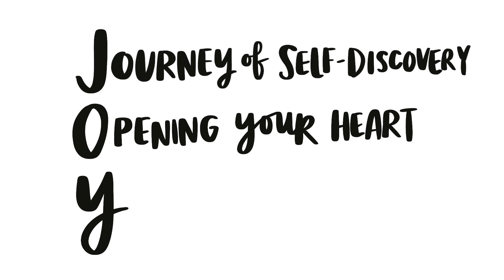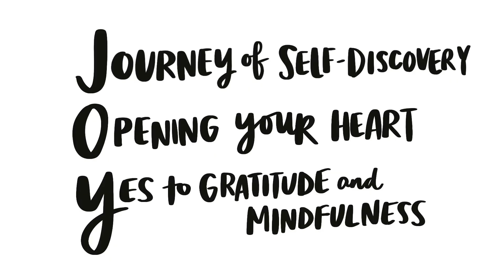Unlock Your JOY in 3 Easy Steps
What did you find valuable from this video - did any part of the acronym (or backronym) resonate with you?
LINKS MENTIONED:
June 12-15 Planner Craft Pro Summit (FREE!)

NEW BOOK: Making Memories

SHOT ON Canon G7X Mark ii and edited with Adobe Premiere Pro

Amy Tangerine
10736 Jefferson Blvd
Unit 312

I receive a small percentage of sales at no cost to you. My creative partners and I really appreciate your continued support and every little bit helps me to bring you consistent content!